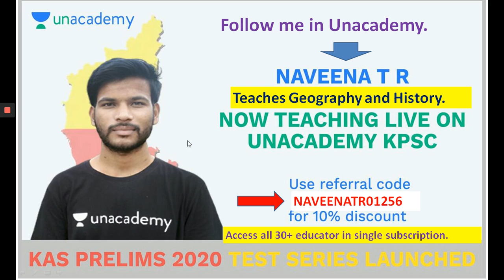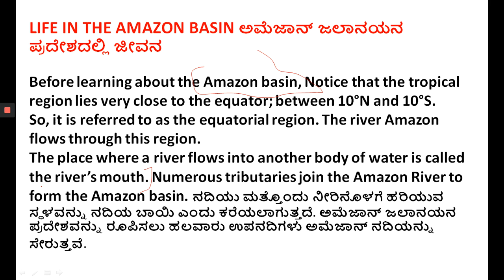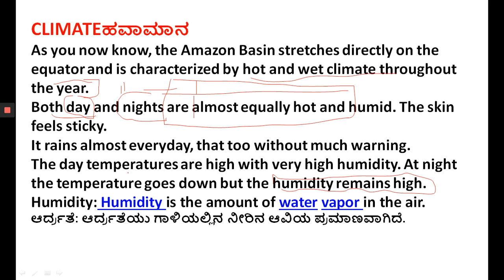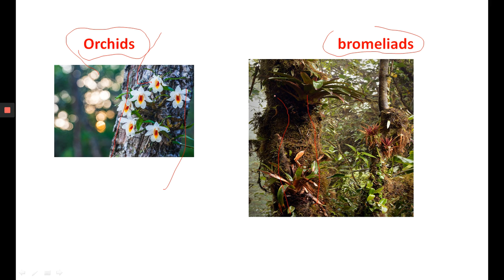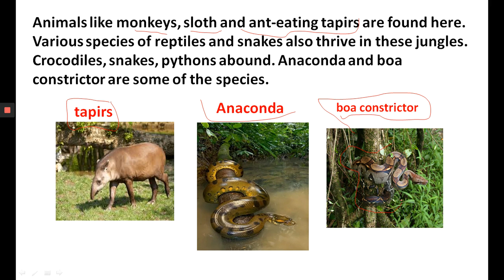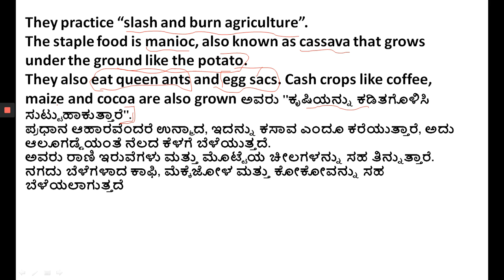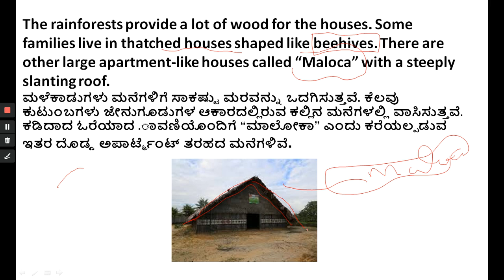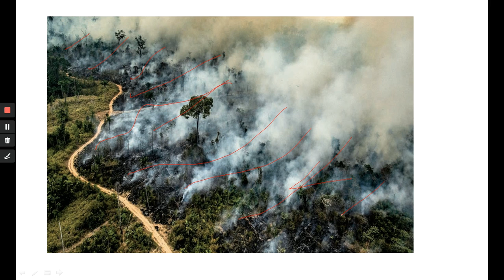NCERT Geography in Kannada|Class 7:C-08 Human Environment Interactions(P-01) by Amaresh J .